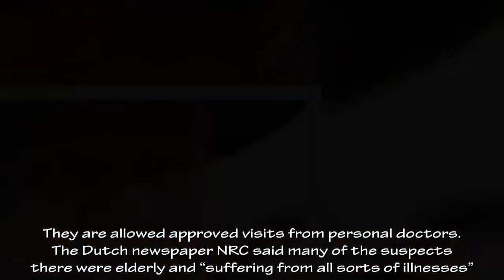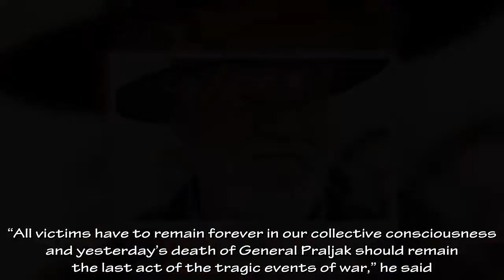Dutch police launch inquiry into war criminal's courtroom suicide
Daily politic today. Dutch police launch inquiry into war criminal's courtroom suicide
International criminal tribunal for former Yugoslavia asks Dutch police to investigate how poison was smuggled into court  Dutch police have launched a criminal investigation into the death of the Bosnian Croat commander Slobodan Praljak, who swallowed poison as his appeal verdict was being streamed live around the world.The international criminal tribunal for the former Yugoslavia (ICTY) has invited local police officers to conduct the inquiry into how the chemical was smuggled into the high-security courtroom in The Hague.A spokeswoman for the war crimes court said: “An independent investigation is ongoing which has been initiated by the Dutch authorities at the request of the ICTY.We will cooperate fully.”    She did not reveal whether anybody had yet been arrested or what type of chemical or toxic agent Praljak drank.A Dutch prosecutor, Marilyn Fikenscher, confirmed that the phial from which Praljak drank was found to have held a deadly poison.“There was a preliminary test of the substance in the container and all I can say for now is that there was a chemical substance in that container that can cause death,” Fikenscher said.A prosecution spokesman said an autopsy would be carried out shortly.Praljak, 72, consumed the contents of the bottle in full view of the cameras filming the hearing, seconds after a UN appeals judge had confirmed a 20-year sentence against him on Wednesday.“I just drank poison,” he informed the astonished judges.“I am not a war criminal.I oppose this conviction.”He was rushed to hospital by ambulance and died later.The ICTY’s website declared before Wednesday’s hearing: “All persons entering the building are subject to security checks of themselves and their belongings.” Recent adverts for security officers at the ICTY specified experience in “use of technical screening equipment to prevent prohibited items from entering the tribunal premises”.Candidates were required to have a high school diploma or equivalent.There are questions about how Praljak acquired the substance, and whether it was supplied to him by a visitor to the fortress-like UN detention centre in Scheveningen, near The Hague, where Praljak was being held.Under court rules, everyone entering the detention centre is subject to tight security “irrespective of his or her status, nationality, function or age”.Everyone must pass through security scanners and there may also be a search of clothing.Detainees are allowed to have access to their medications, administered under the supervision of the chief medical officer.They are allowed approved visits from personal doctors.   The Dutch newspaper NRC said many of the suspects there were elderly and “suffering from all sorts of illnesses”.It said it was “not unusual that he could have brought his medication to hearings”.Praljak’s lawyer, Nika Pinter, was quoted by Croatia’s Hina news agency on Thursday as saying: “It has never occurred to me that he could do something like that.” Pinter described Praljak as “an ho
Source Photo and Content:DailyMail, REUTERS, AP, EPA, Getty Images etc.
Daily politic today channel dedicated to sharing the latest news around the world.